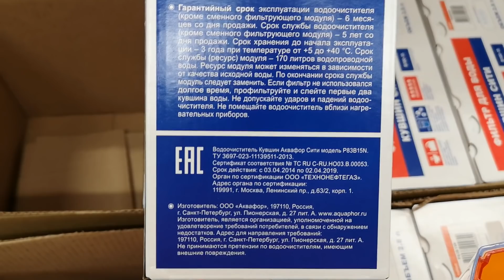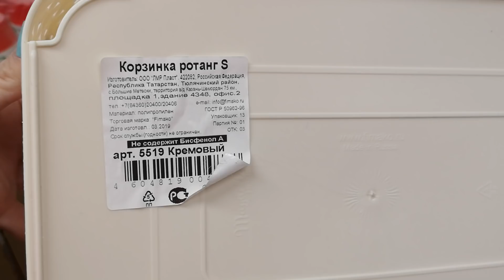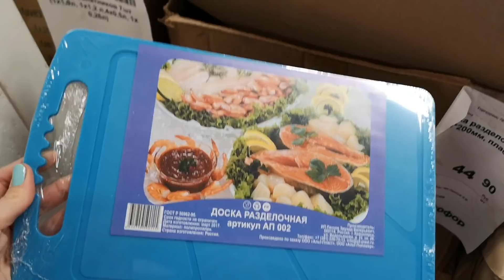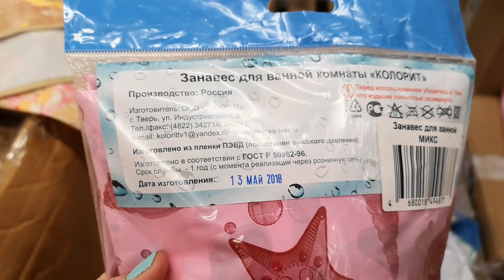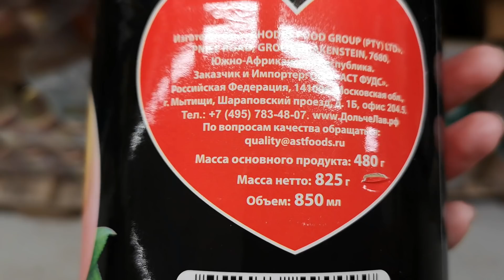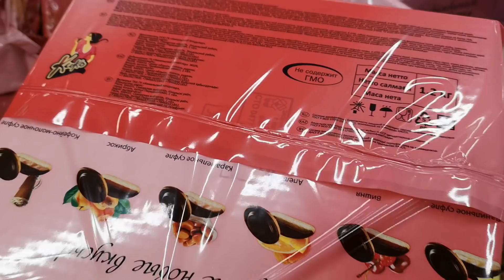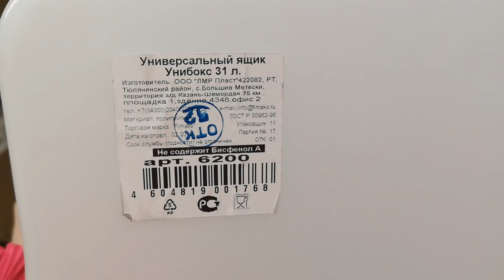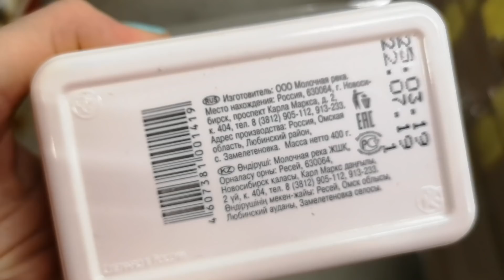🚥БЕГУ В СВЕТОФОР НОВИНКИ🚦БЛЕНДЕР, ОРГАНАЙЗЕРЫ, ПРОДУКТЫ, ДЛЯ ДАЧИ дешевле ФИКС ПРАЙС апрель 2019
Вместе с Вами смотрим НОВИНКИ из магазина низких цен СВЕТОФОР - блендер, органайзеры, корзинки для хранения, продукты питания, одежда, консервы и многое другое. Экономные покупки в магазине низких цен СВЕТОФОР.
Адрес магазина САНКТ-ПЕТЕРБУРГ, проспект Александровской фермы, 17А

🚥БЕГУ В СВЕТОФОР НОВИНКИ🚦САЖЕНЦЫ, МЕБЕЛЬ, МЯСО, ПРОДУКТЫ, ДЛЯ ДАЧИ дешевле ФИКС ПРАЙС апрель 2019

💖Регистрируйся и совершай покупки в ФАБЕРЛИК и Получите кэшбек 15-26% на ВЕСЬ АССОРТИМЕНТ💖